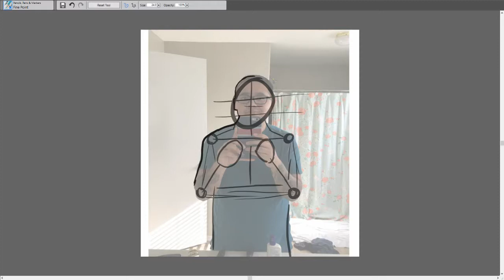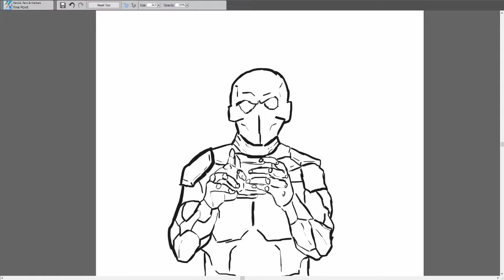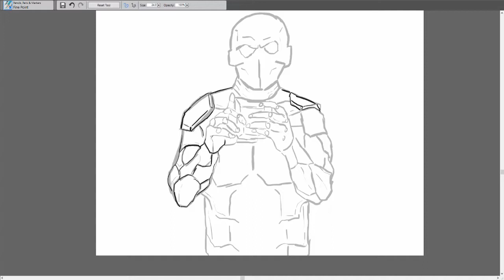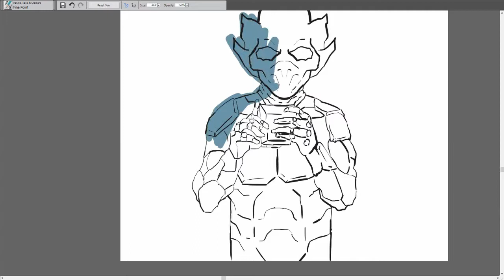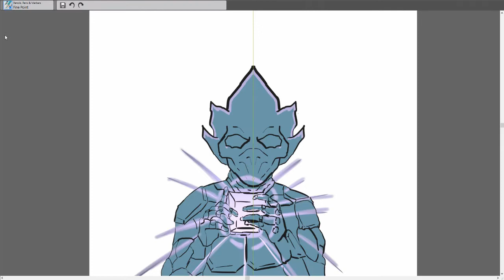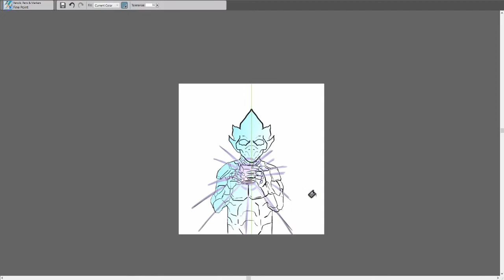Robotic-Speed Painting//Timelapse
Follow me on:
SELLING PRINTS

Background Music
and Home Instrumental produced by Chuki.